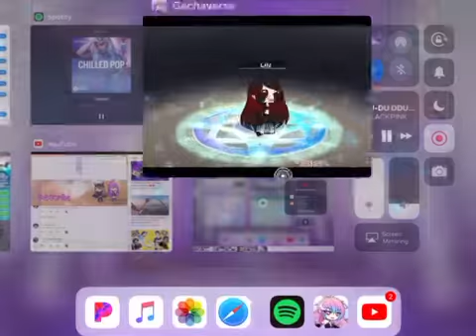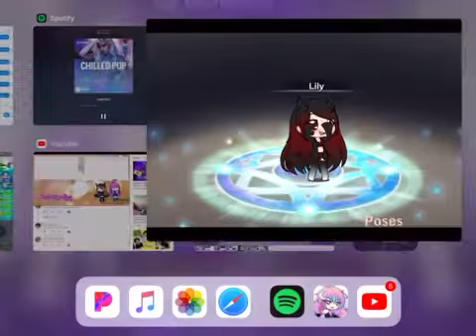Me dancing to black pink